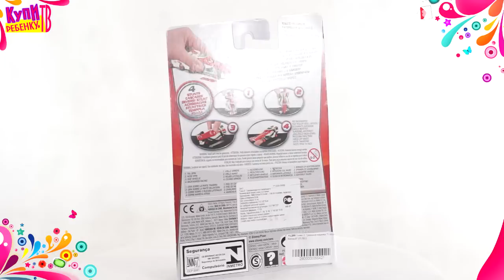Тачки 2. Трюковая машинка Francesco Bernoulli (Y1301)